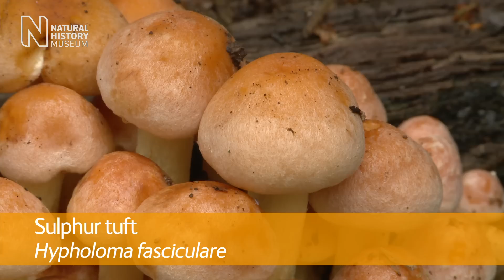Autumn walk | Natural History Museum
The spectacular colours displayed on trees and hedgerows makes autumn one of the most rewarding times to take a woodland walk.  Join Natural History Museum botanist Fred Rumsey as he explores London's Hampstead Heath, and find out how the natural world prepares for the arrival of winter.